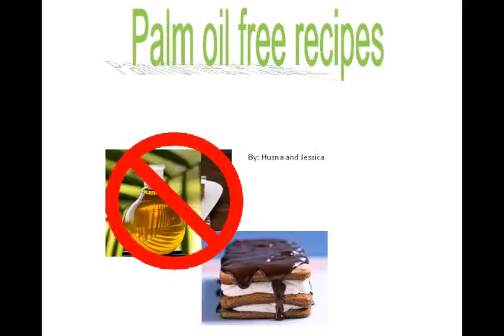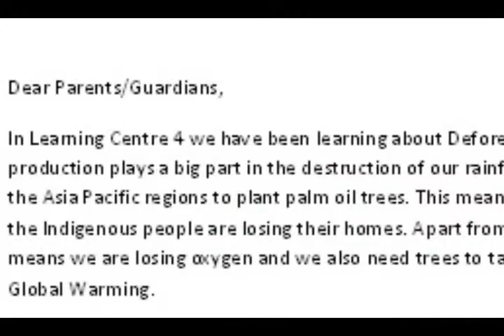Silverton Primary School DeforestACTION 2